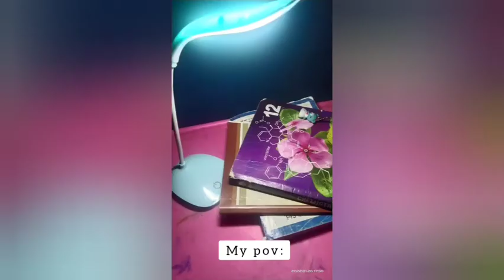I want it! I got it! |study lamp| lights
these were my birthday presents... I got these to decorate my study vlog ... but couldn't film anything due to exams..

good luck peeps for the boards 🤞